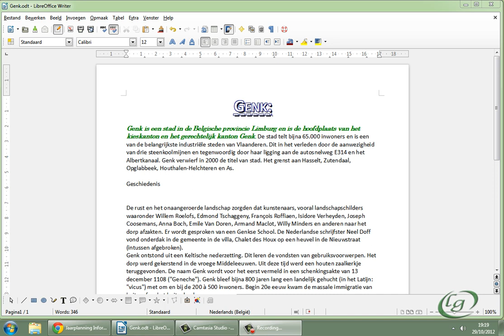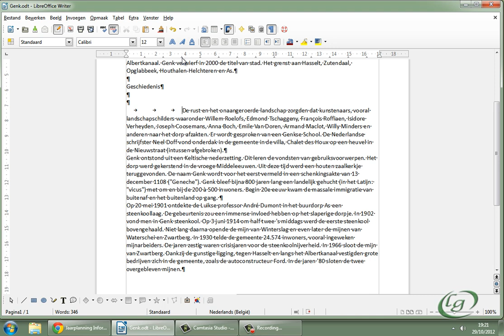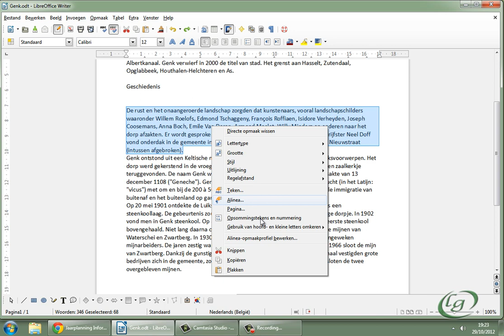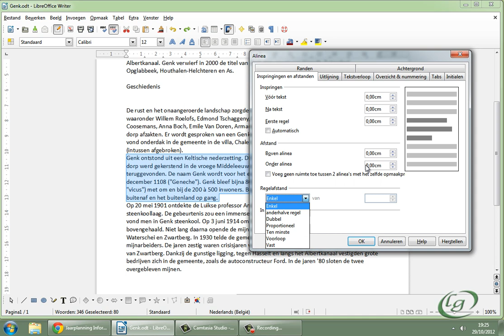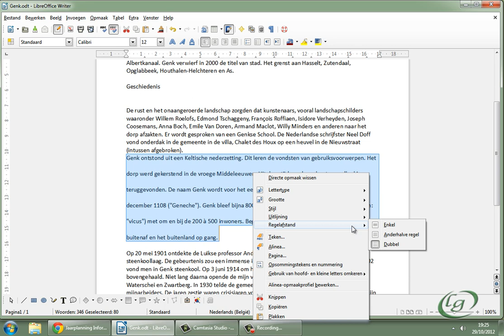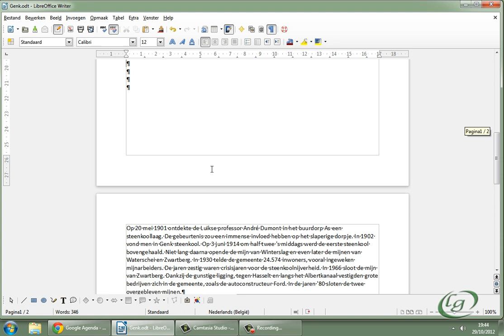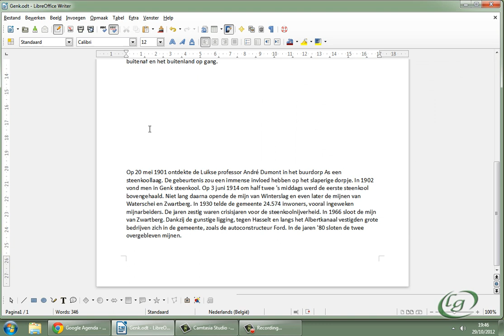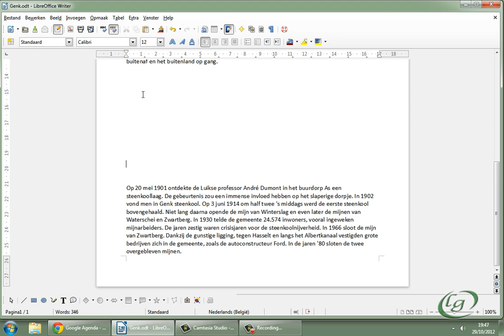LibreOffice Writer - 3 Opmaak Uitgebreid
- Alinea-opmaak
- Inspringen, witruimte & regelafstand
- Samenhouden, weduwen & wezen